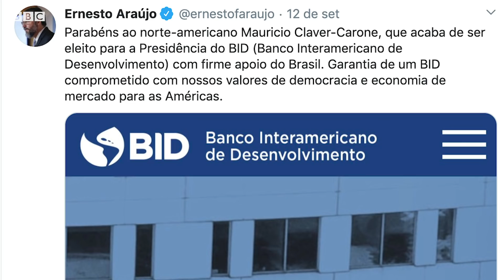As derrotas diplomáticas que o Brasil pode ter aceitado para ajudar Trump a se reeleger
Em um período de apenas 15 dias, o Brasil amargou três derrotas diplomáticas para os Estados Unidos: os americanos cortaram a importação de 80% do aço brasileiro até o fim do ano, enquanto o Brasil aumentou em quase 200 milhões de litros a importação com taxa zero de etanol americano, contra o interesse dos produtores nacionais, e endossou a eleição de um americano para o comando do Banco Interamericano de Desenvolvimento (BID), vaga que poderia ser do Brasil. Por trás das decisões, estaria a intenção de ajudar eleitoralmente o presidente dos Estados Unidos, o republicano Donald Trump, que concorre à reeleição em novembro. Nesse vídeo, a correspondente da BBC News Brasil em Washington, Mariana Sanches, explica as negociações em detalhes e mostra como se tornou fundamental para a política externa do governo Bolsonaro que Trump se reeleja.